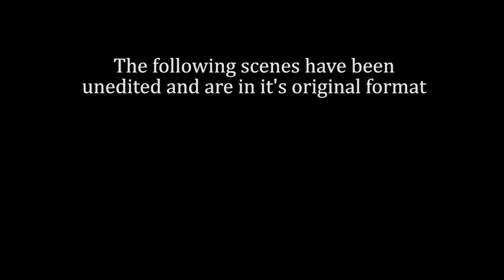Improvisation: A Beginner's Course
Special Feature from the upcoming Blu-ray release of "The Wicked."